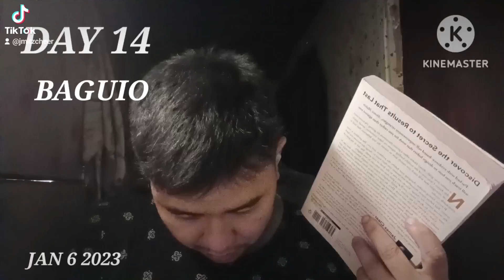Day 14 MONK MODE